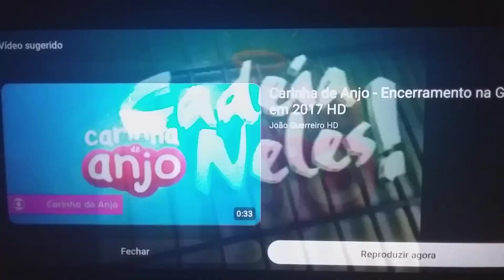Vinheta Cadeia Neles (TV Cidade Verde MT/Canal Viva) (1995/1998)